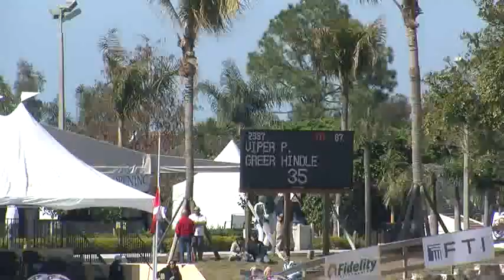WEF VII High Jr Jumper Classic.wmv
Greer and Viper P